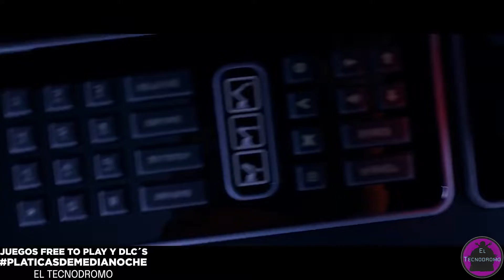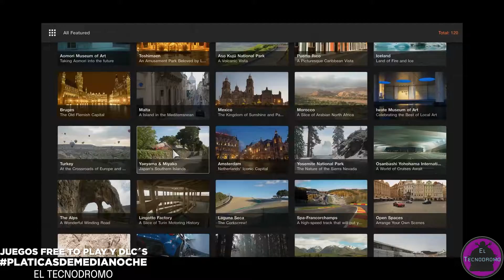PLATICAS DE MEDIA NOCHE #3 - EL PROBELMA DE LOS FREE TO PLAY Y DLC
Hola bandita de ELTECNODROMO seguimos con esta sección llamada PLATICASDEMEDIANOCHE donde Sullivan y Videogames platican de cosas random con un poco de rant. En esta ocasión toca hablar de los micropagos en los juegos, los DLC y como esto está llevando por mal rumbo a la industria.
Esperamos que sea de su agrado, preparen unas palomitas y a ¡Tirar RANT!